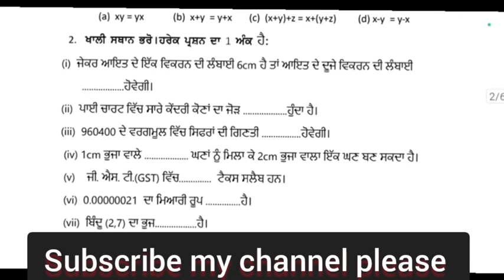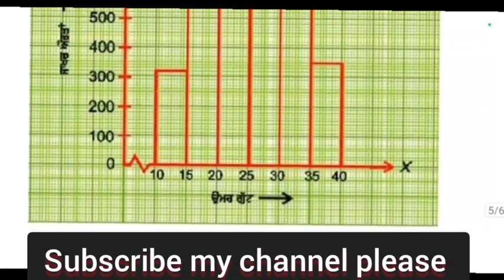pseb 8th class math paper 2024 / pre board exam or final exam 2024 / 8th math paper